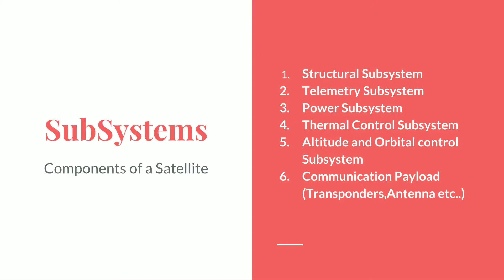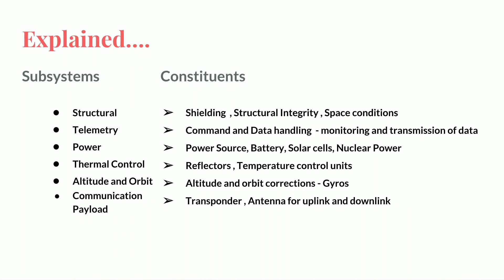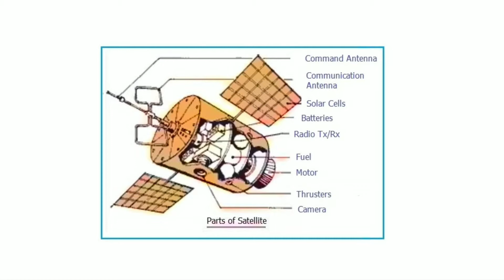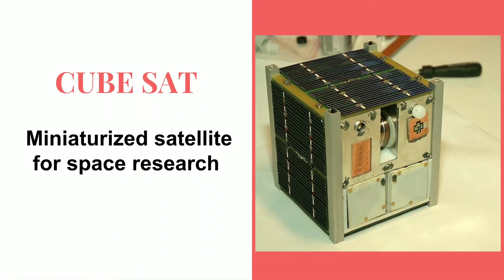செயற்கைகோளின் உள் அமைப்பு? (What's inside a Satellite?)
Satellite is a simple computer with lots of subsystem launched into orbit. In this video, we saw what are the subsystem or components of a Satellite and how they contribute to the whole operation of the satellite.